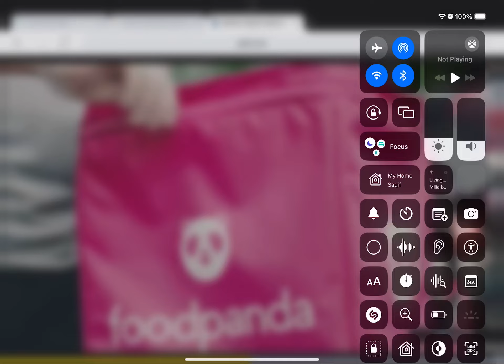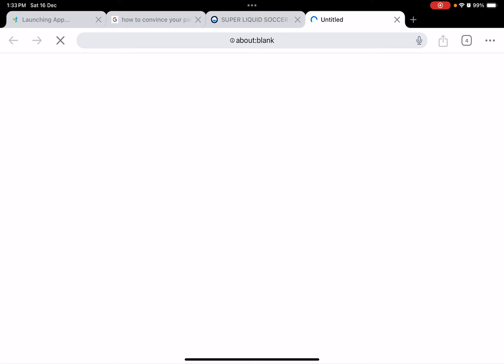A amazing goal by Cameroon (Ronaldo won the World Cup)